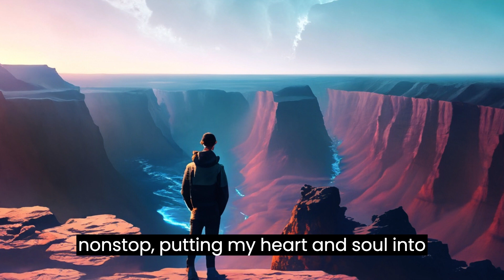This knowledge made me rise up | Real life story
This is a motivational life story that can change anyone's life.